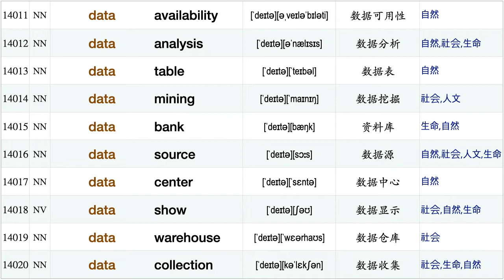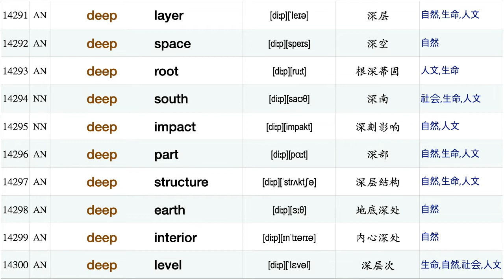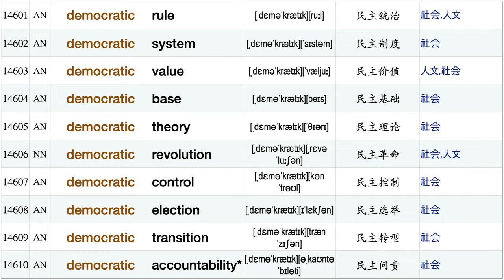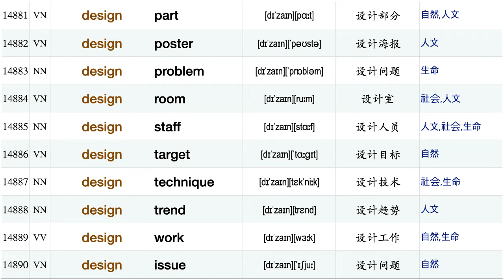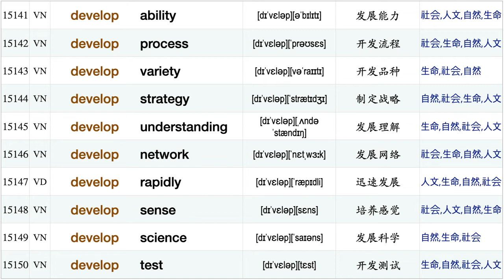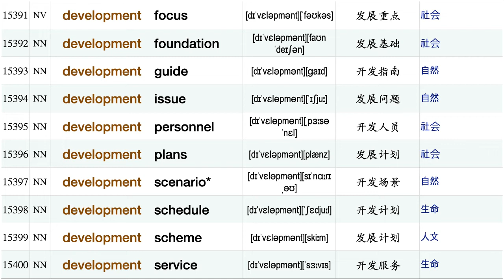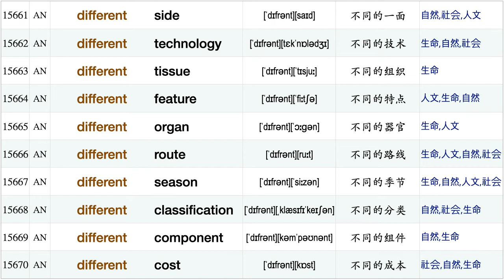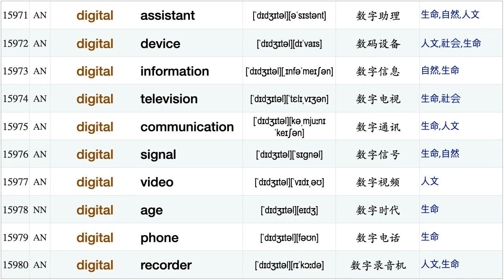研究生学术分类：短语搭配，第八集 [16k/70k]